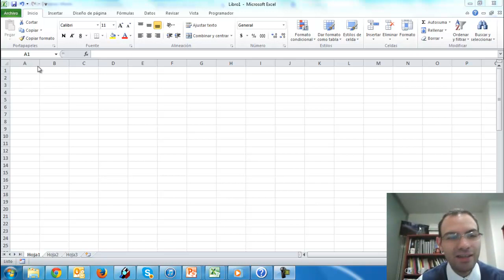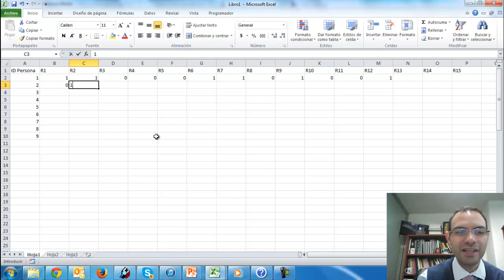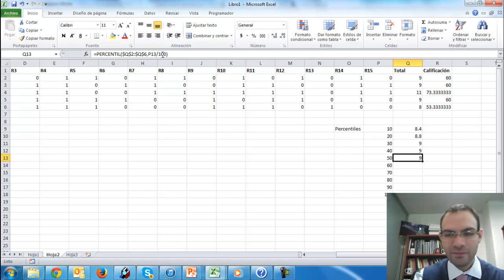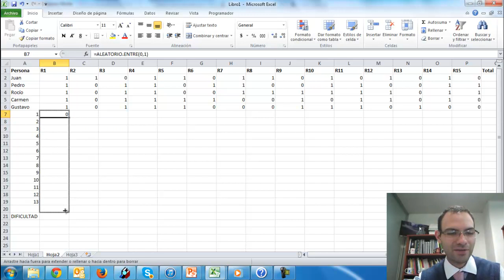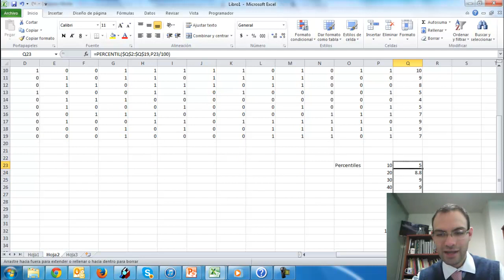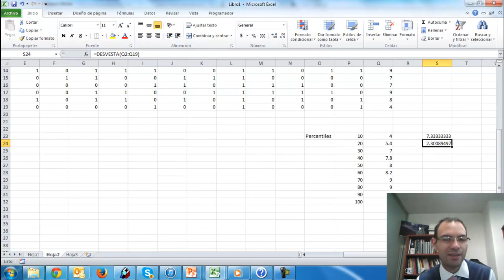Ejercicio percentiles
Ejercicio de elaboración de bases de datos y percentiles.